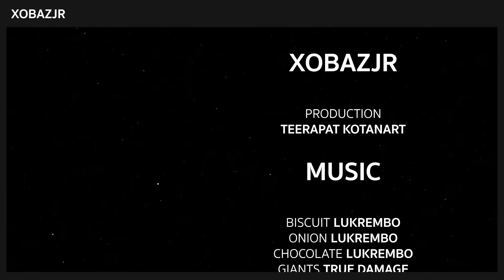the spike | มาแล้ว!! อีเว้นท์ใหม่ superstar challenge แจก rank s 3 ตัว รีบเล่นก่อนหมดเวลา!! • xbjr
🔊 link discord

📣 ถ้า link discord หมดอายุ เม้นใต้คลิปให้ผมด้วยนะครับ

🎬 chapter

• 00:00 intro
• 00:31 มีอะไรเพิ่มเข้ามาบ้าง?
• 03:48 จัดทีม
• 04:39 vs geoin higgh school
• 07:35 vs iron wall high
• 12:59 vs the myths
• 18:04 ท้ายคลิป
• 18:14 outro

🎼 music

• biscuit lukrembo
• onion lukrembo
• chocolate lukrembo
• giants true damage

🧑‍💻 device
📱 iphone se 2020
💻 asus zephyrus duo 15 se

⚠️ ช่องนี้ไม่ขายไอดีเกมทุกช่องทางถ้ามีการแอบอ้างโปรดแจ้งให้เราทราบ